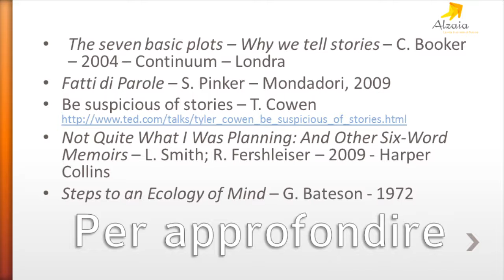Oltre le storie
Le storie sono uno strumento potente di cambiamento, ma possono avere anche effetti controproducenti. Che cos'è una storia? Quando serve e quando è bene diffidarne?